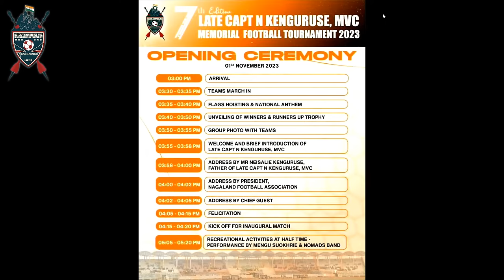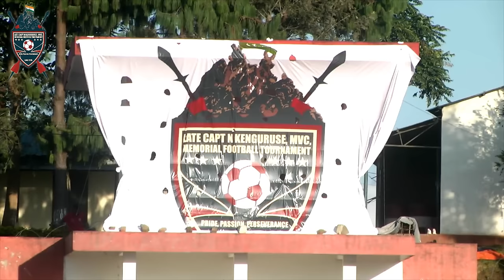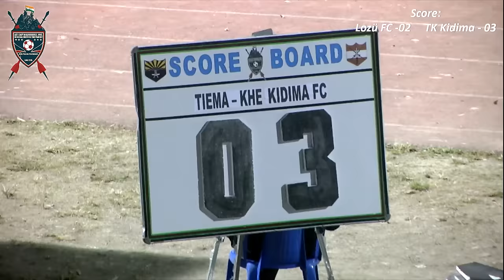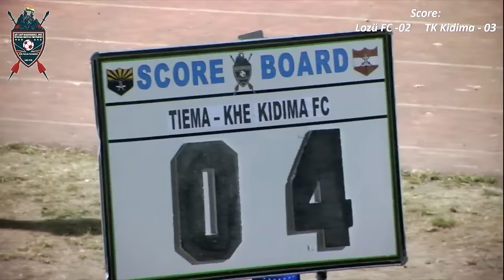Late Capt N Kenguruse, MVC Memorial Football Tournament 2023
Opening Ceremony, 01st Nov, 202